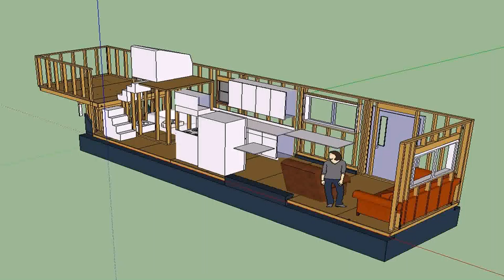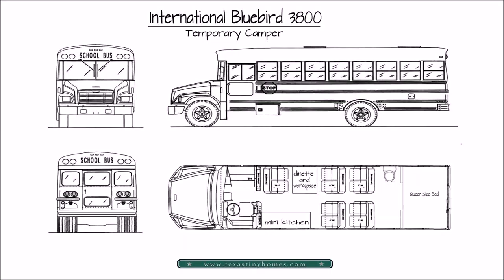Buy Car NY 5% DP